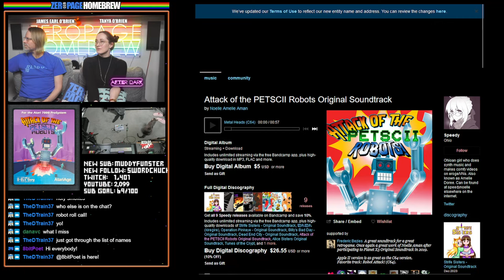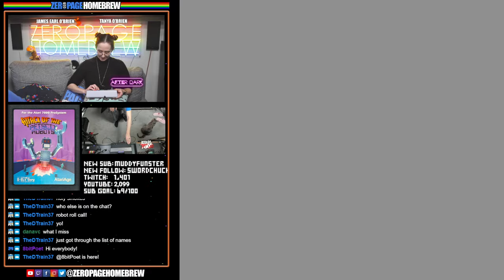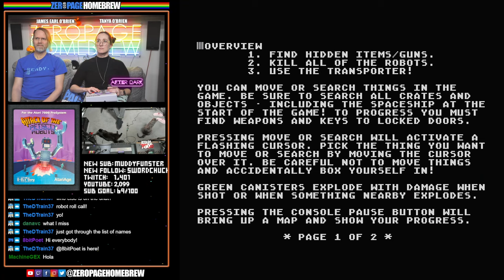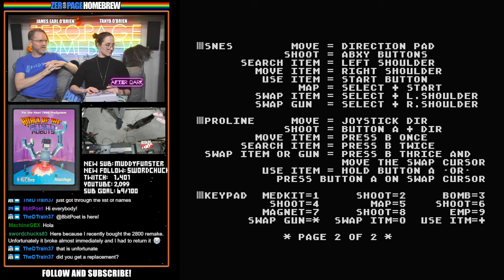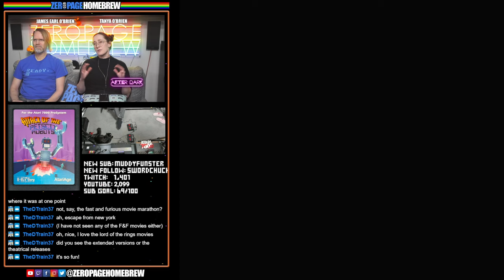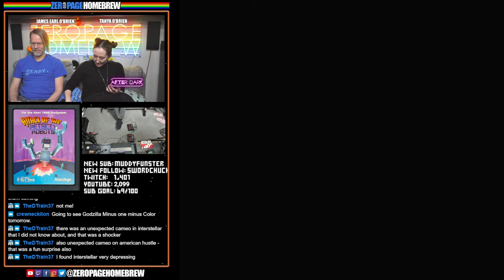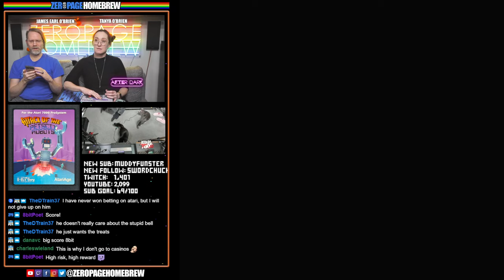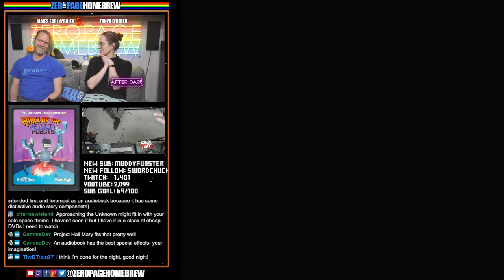After Dark: Attack of the PETSCII Robots (Retail | 7800)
00:00 Intro/News
06:00 Attack of the PETSCII Robots (Port) by ChunkyPixel Games / Matt Smith @mksmith and Mike Saarna @RevEng / Noelle Aman @NoelleAmelie (Music) / David Murray (Originally Coded By) / Grazi Mello (Box and Manual Design) / Brendan Carmody (Box and Manual Art)

60FPS through RetroTINK 5X-Pro: Atari 2600 (RGB), 5200 (SVID), 7800 (RGB/SVID), 800XL (RGB), Jaguar (RGB), Lynx (VGA)